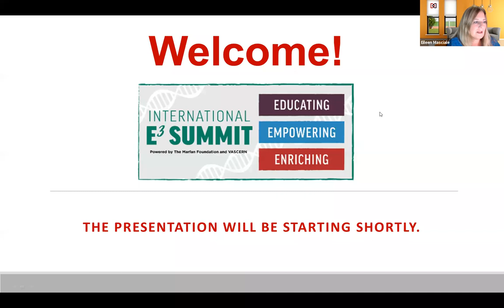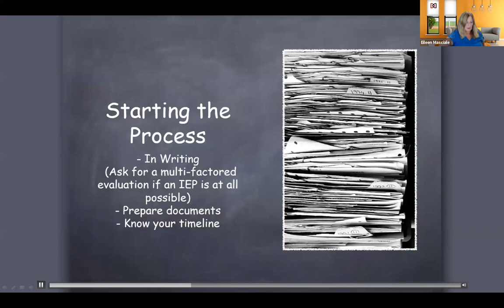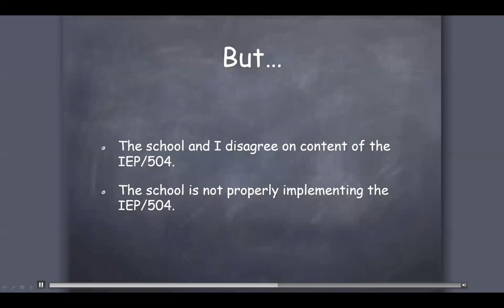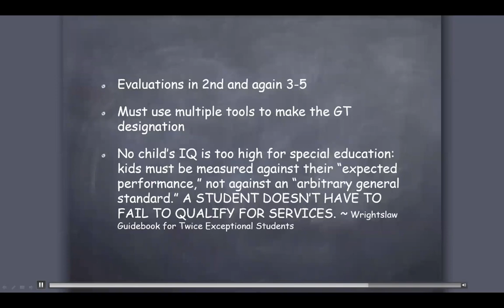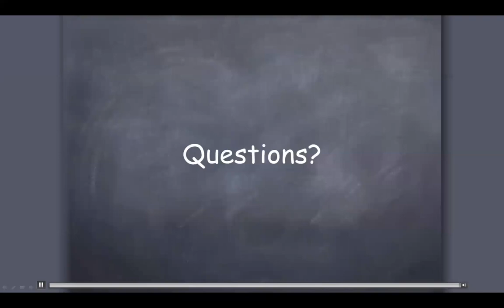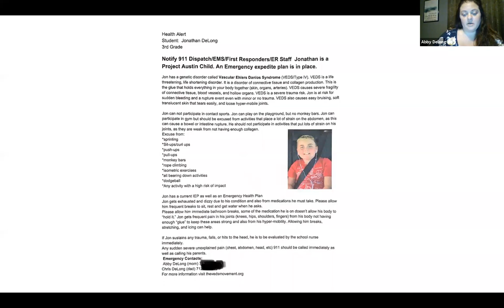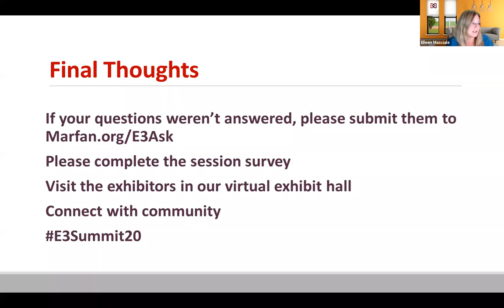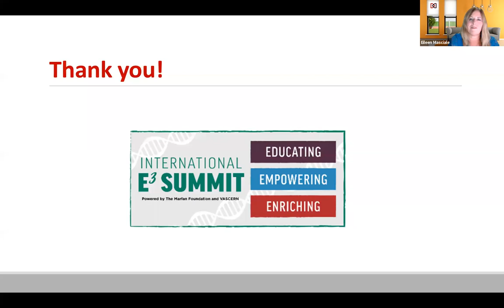Creating a School Safety Plan for Marfan/VEDS/LDS (August 28, 2020) E3 Summit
Presentation by Maya Brown-Zimmerman,  advisor to The Marfan Foundation Professional Advisory Board and a Marfan Mom, and Abby DeLong, member of the steering committee of The VEDS Movement and a VEDS Mom.

Marfan.org
TheVEDSMovement.org
LoeysDietz.org

Medical questions can be submitted to Marfan.org/Ask.

The VEDS Movement and the Loeys-Dietz Syndrome Foundation are divisions of The Marfan Foundation.